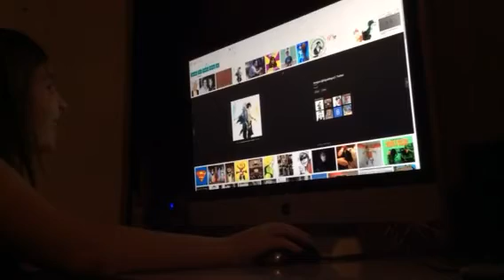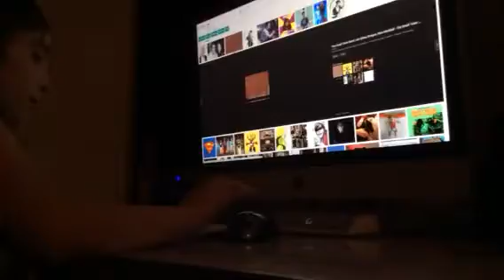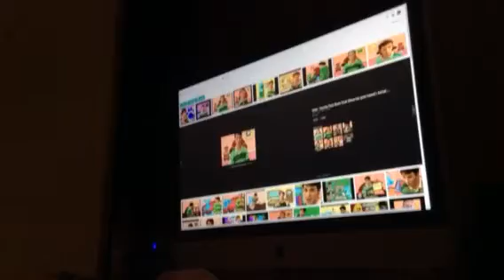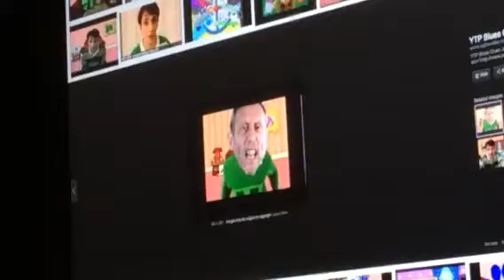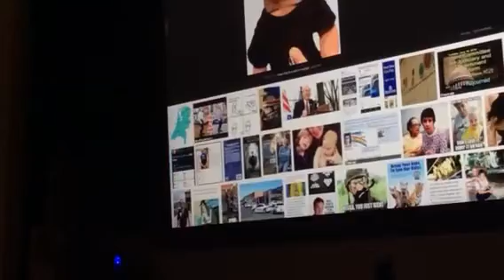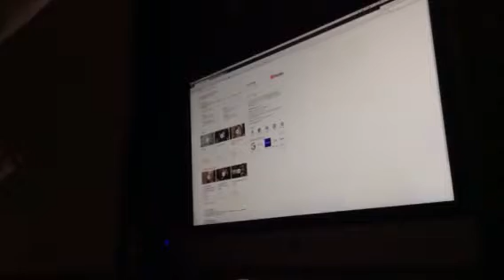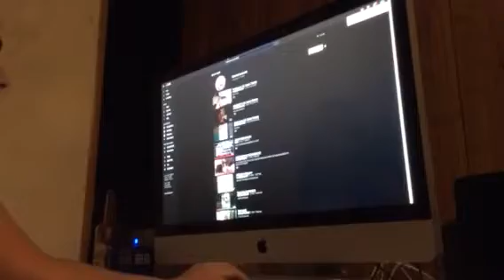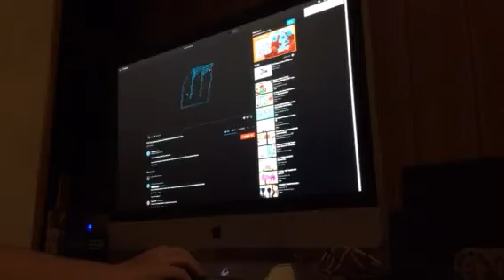Random! part 6 (ft. Katelyn Thomas)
Blues Clues ytp by: TheWackyWeevil